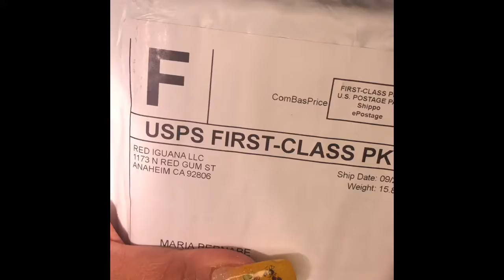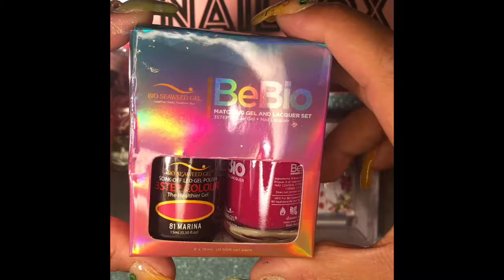Abriendo Una Nail Box